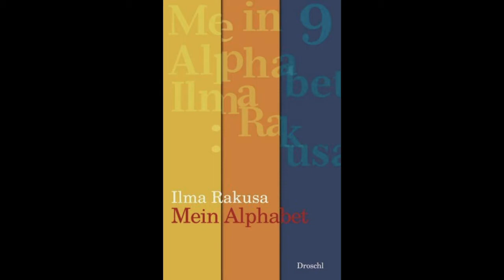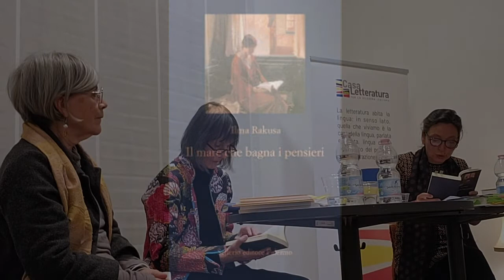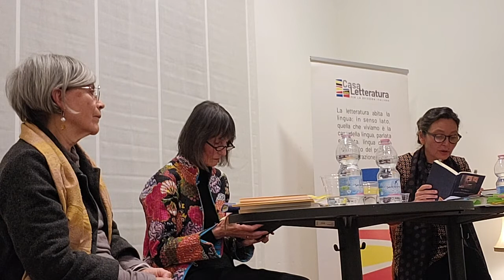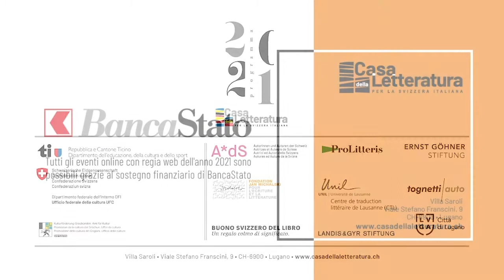Cari vicini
L'incontro tutto al femminile, con due scrittrici potenti: Ilma Rakusa e Anna Ruchat, tenutosi alla Casa della Letteratura il 16 ottobre. Un incontro in collaborazione con la Literaturhaus Zürich per il programma di scambio culturale “Cari Vicini”.